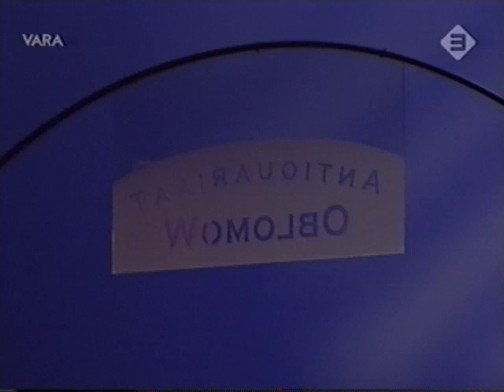Antiquariaat Oblomow - Van Muiswinkel & Van Vleuten Deel 1